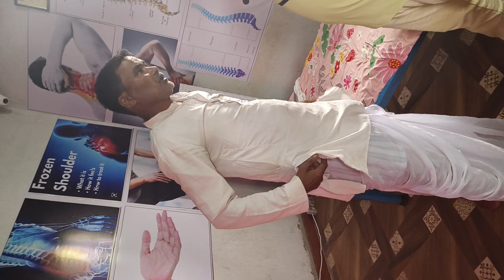chiropractic treatment,,,,,call 🤙 me 8796137183,,,,9284480848 PRAKASH SHINDE